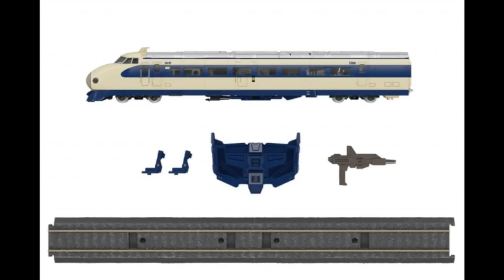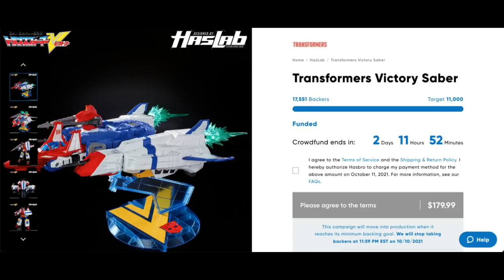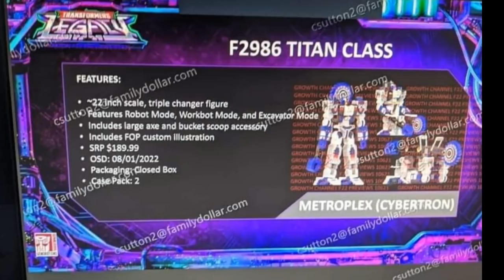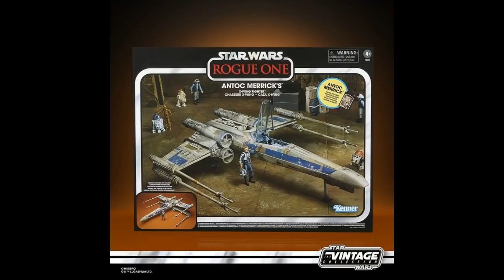WEEKLY NEWS 10/10/2021: STAR WARS AND TRANSFORMERS